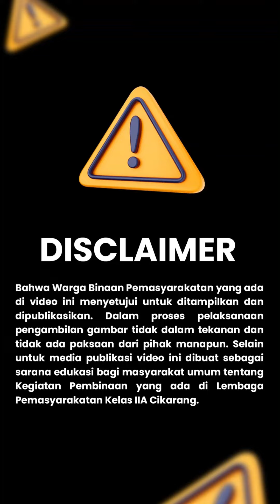Pramuka Lapas Cikarang Sabet Juara 1 Lomba P3K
Yosh

Latihan Gabungan dan Perkemahan Lapas/Rutan/LPKA Se-Jawa Barat

Cikarang Pusat – Lapas Cikarang Sabet Juara 1 Dalam Lomba Latihan Gabungan dan Perkemahan Lapas/Rutan/LPKA Se-Jawa Barat

Kegiatan Latihan Gabungan Kepramukaan Lapas/Rutan/LPKA se-Jawa Barat mulai dilaksanakan pada Jum'at (5/07/2024) dan dibuka oleh Direktur Pembinaan Narapidana dan Anak Binaan, Erwedi Supriyatno mewakili Plt. Direktur Jenderal Pemasyarakatan.

Lapas Cikarang yang dalam kesempatan ini mengirimkan 10 (sepuluh) narapidana yang merupakan anggota Pramuka.

Mengusung tema “Mengabdi Tanpa Batas Untuk Membangun Generasi Bangsa Didasarkan Trisatya dan Dasa Dharma” sehingga warga binaan bisa menjadikan perkemahan dan latihan gabungan ini menjadi pertemuan yang sehat, menyenangkan, mengesankan, nyaman, sopan, bersih, tertib dan teratur. Kegiatan latihan gabungan dan perkemahan tersebut dilaksanakan dengan selama 3 hari 2 malam mulai tanggal 5 - 7 Juli 2024 di Lapas Warungkiara.

Adapun perlombaan yang diikut mulai dari Lomba Penampilan Yel-yel, Lomba Baris Berbaris, Lomba P3K, Lomba PUPK, dan Lomba Pioneering.

Kepala Lapas Cikarang turut menyampaikan rasa bangga terhadap 10 (sepuluh) anggota Pramuka perwakilan Lapas Cikarang itu.

"Alhamdulillah dengan mengucapkan rasa syukur, kami tentu patut bangga terhadap apa yang telah dicapai oleh Warga Binaan kami", kata Imam.

"Kami meraih Juara 1 pada Lomba Pertolongan Pertama pada Kecelakaan (P3K), dan Juara 3 pada Lomba Pengetahuan Umum dan Pengetahuan Kepramukaan (PUPK)" tuturnya.

Imam menegaskan bahwa persaingannya tidak mudah, sesuai dengan laporan ketua panitia, ada total 29 regu yang mengikuti kegiatan dengan masing-masing regu beranggotakan 10 narapidana dari setiap Lapas/Rutan/LPKA.

"Kita tentu berharap warga binaan dapat meningkatkan kreatifitas, produktif dan edukatif, serta dapat mengembangkan mental, fisik, pengetahuan, kecakapan, keterampilan dan pengalaman pramukanya" harap Imam.